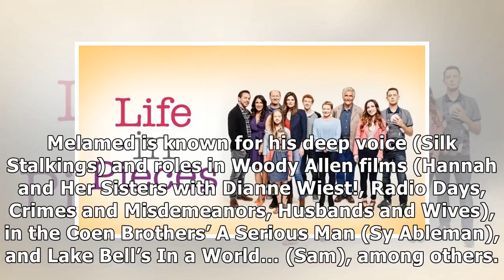Who Is Jen’s Father Dave on ‘Life In Pieces’? That’s Fred Melamed